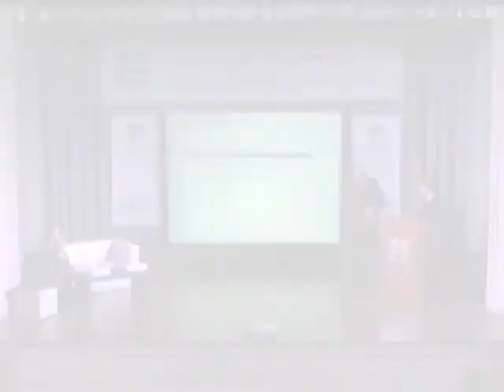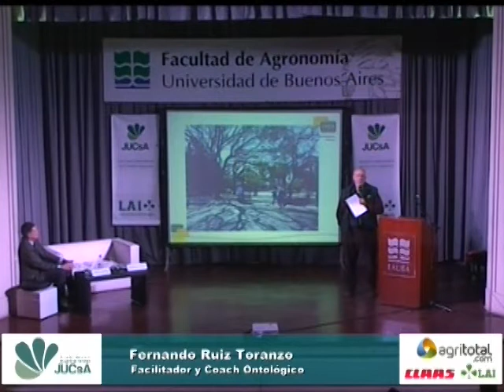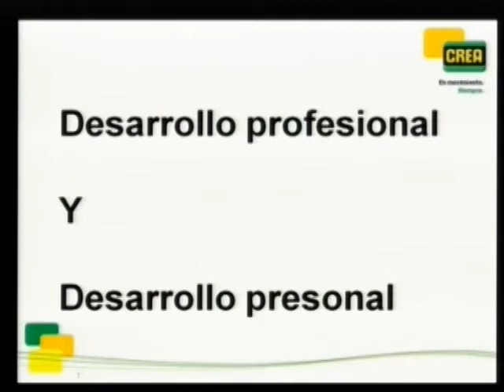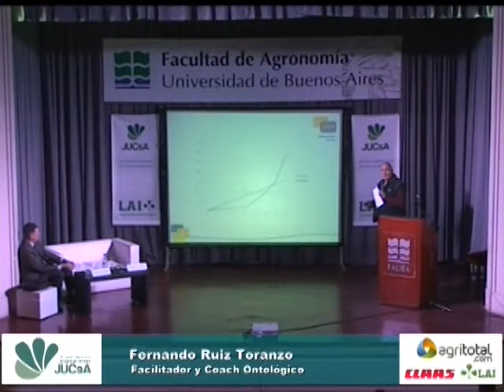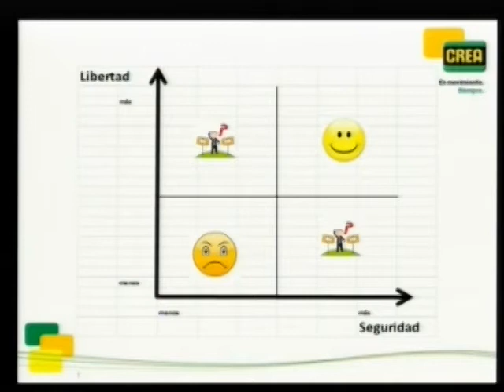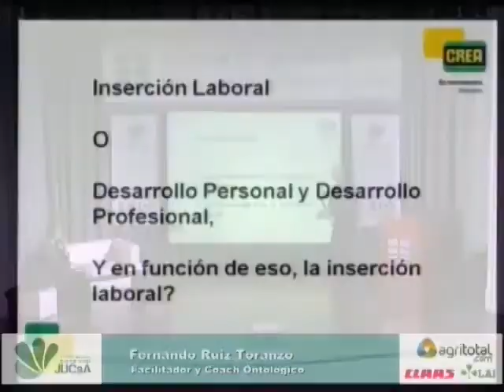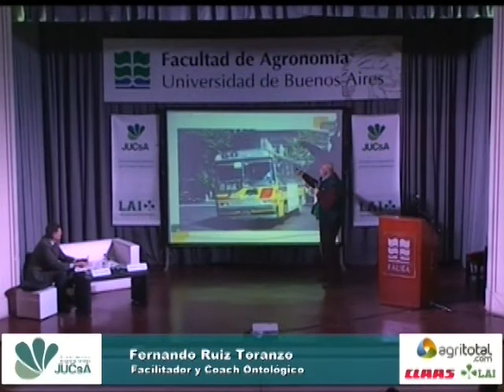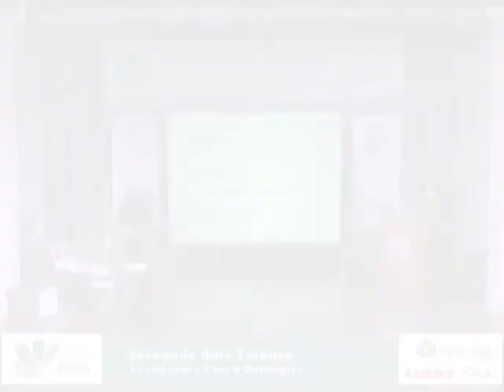Fernando Ruiz Toranzo